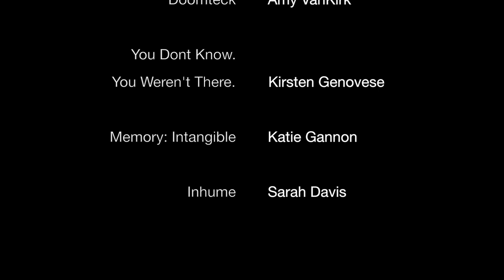Sarah Davis Dance Performance Reel 2018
Sarah Davis

Dance Performance Reel 2018